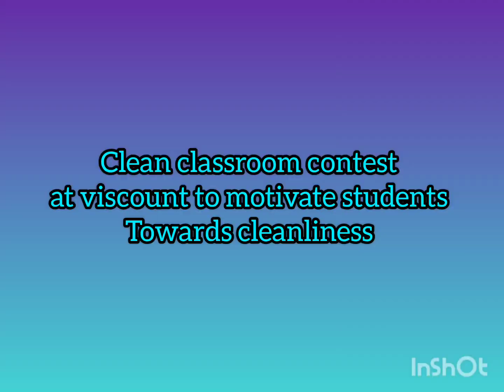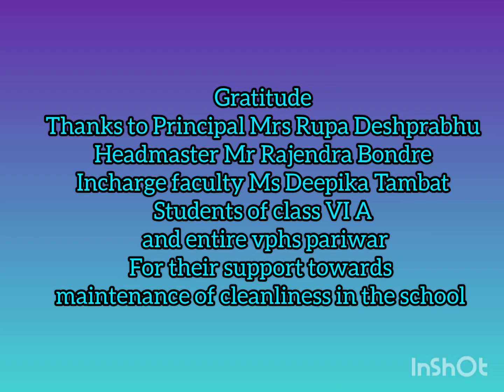Group Discussion Activity at Viscount of Pernem High school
October month Actizen Club Activity conducted at Viscount of Pernem High
students of class VI A gave their opinion
on the topic
Garbage Management :Who is responsible?